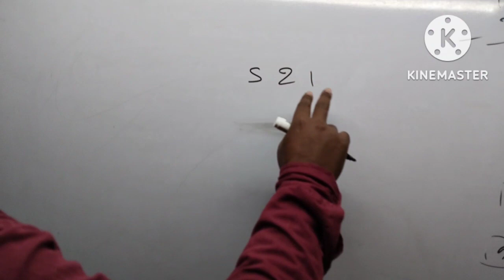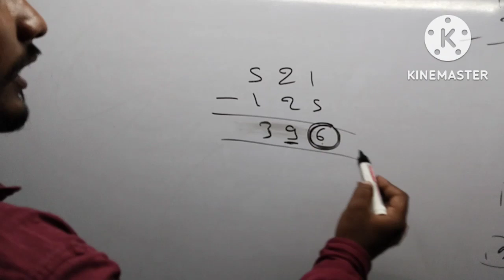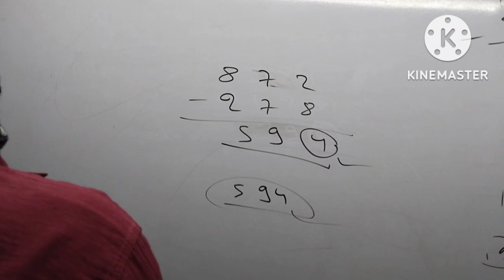math का जादू